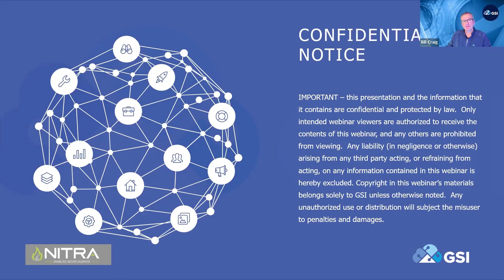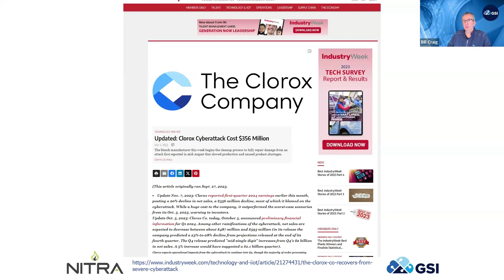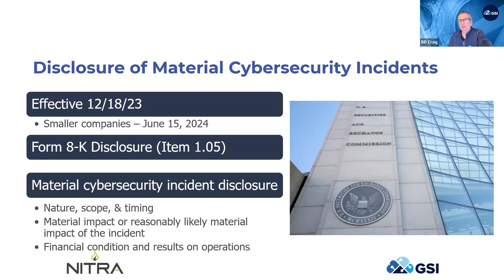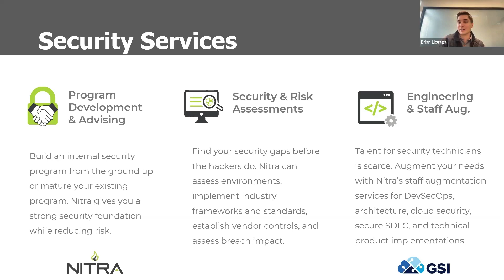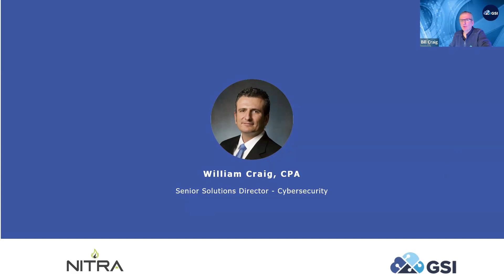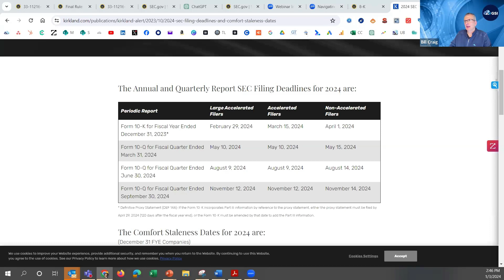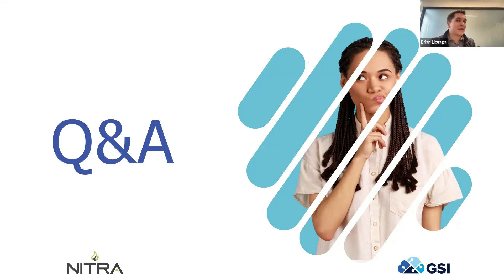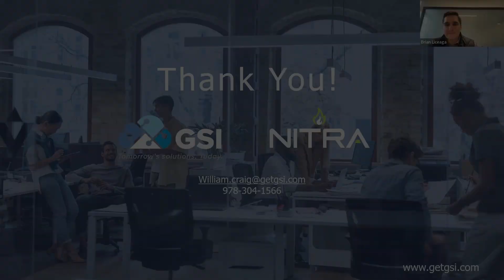Navigating the New SEC Cybersecurity Rules - A Must-Watch for Every Business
Recent SEC filings reveal a harsh reality; cyberattacks like those on Clorox, MGM, and Caesars, resulting in losses amounting to hundreds of millions, are a growing threat. In a decisive response, the SEC has implemented strict cybersecurity regulations for publicly traded companies starting on 12/15/23. This move underscores their seriousness, as highlighted by the recent SEC's recent charges against SolarWinds and its Chief InformNavigating SEC Cyber_LAND_01ation Security Officer (CISO), accusing them of misleading investors about their cybersecurity practices and the risks entailed, especially during the time leading up to the public revelation of a significant cyberattack.

These new SEC rules include:

Rapid disclosure of significant cyber incidents
Detailed annual reporting on cybersecurity risk management.
Extended impact on third-party software and supply chain companies.
2nd iamgeOur webcast is an essential guide to understanding and complying with these new regulations. We'll cover specific steps you can take to protect your business including:

Integrating cyber-risk management into corporate governance.
The importance of continuous training and testing in cybersecurity.
Building robust cyber-resilience and response strategies.
Extending cyber policies to third-party vendors.
Developing comprehensive cyber strategies, including risk assessments and recovery plans.
This session is crucial for anyone in the corporate sphere looking to safeguard their company in this new era of heightened cybersecurity awareness. Join us to stay ahead in managing your cyber risks effectively.